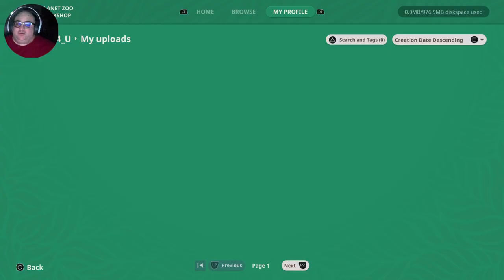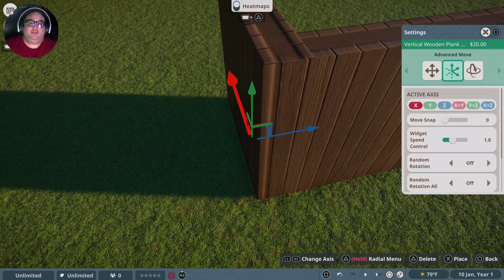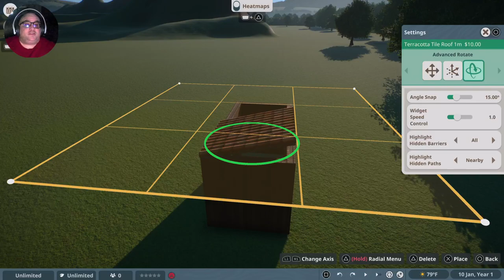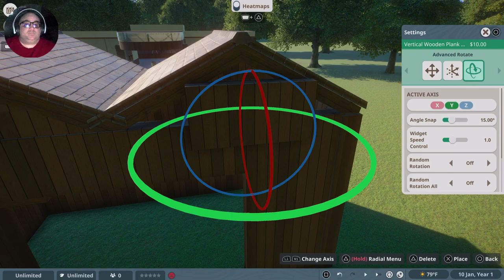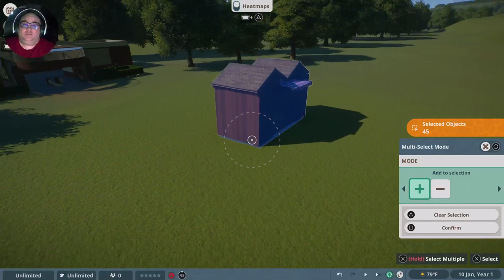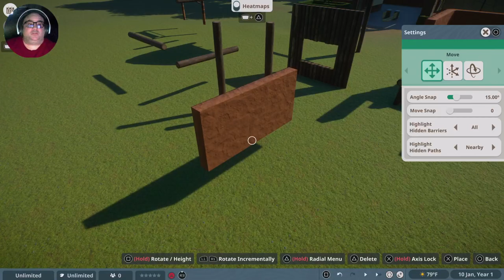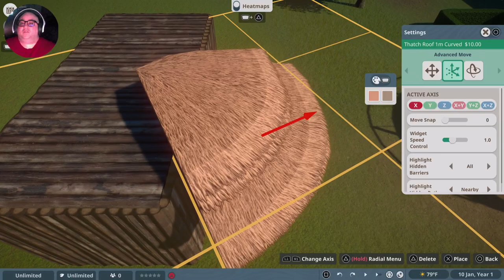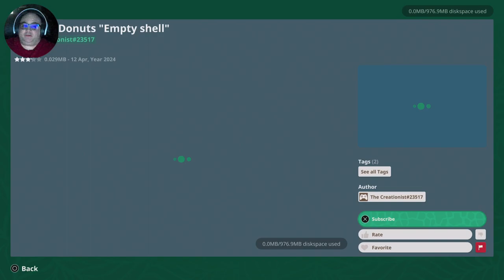Planet Zoo PS5 - Another day, another zoo to make on Planet Zoo Console Edition